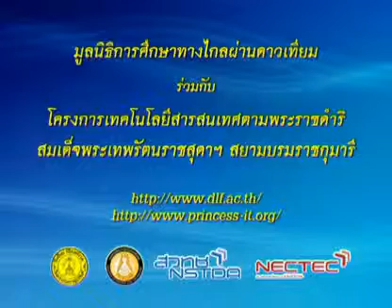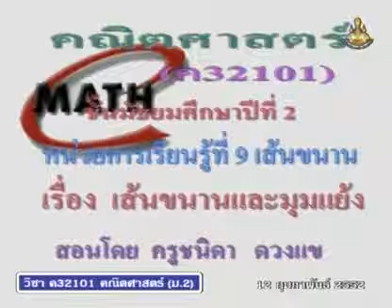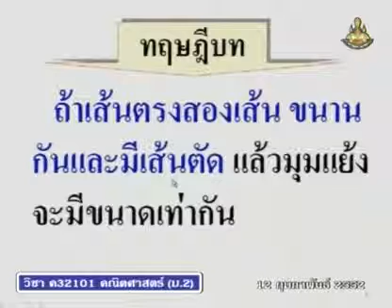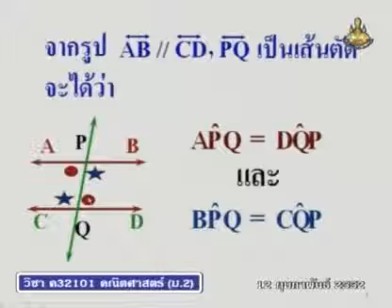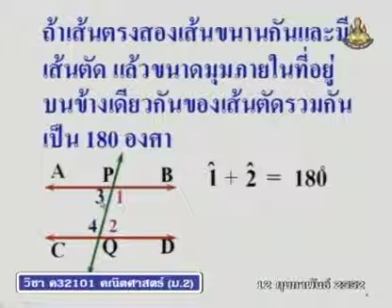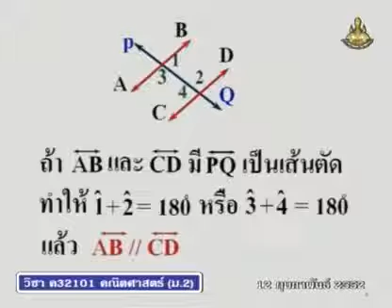339 51maM2 098Ah mathm 2 คณิตศาสตร์ม 2